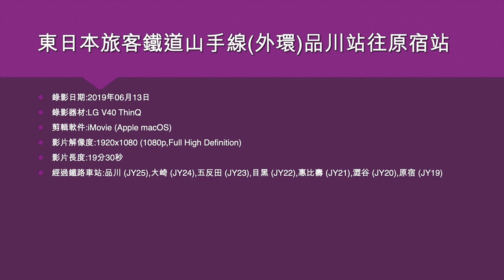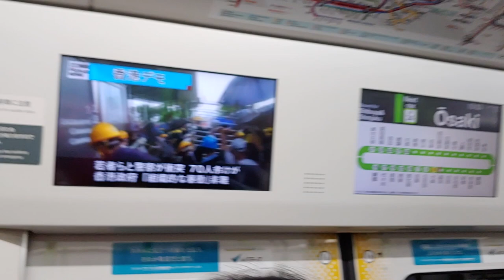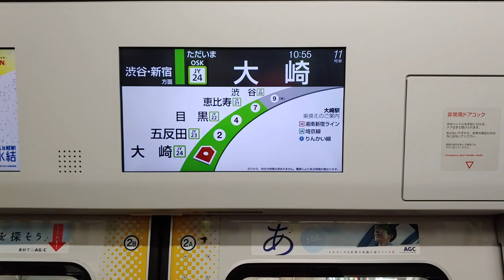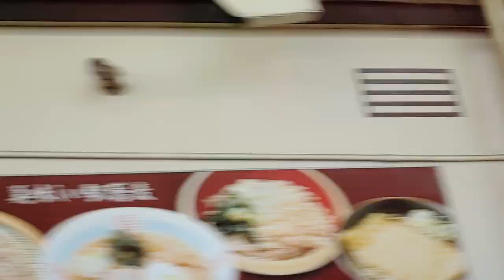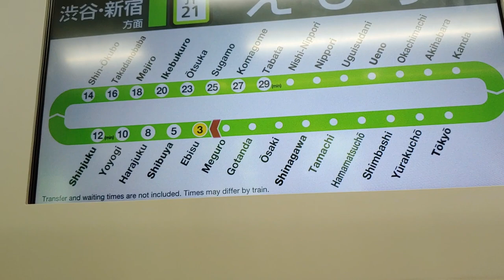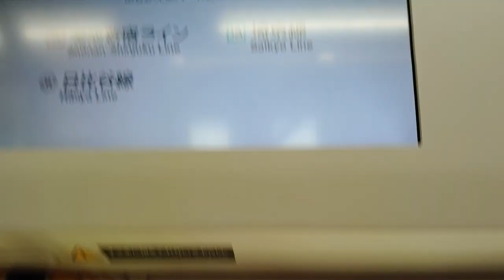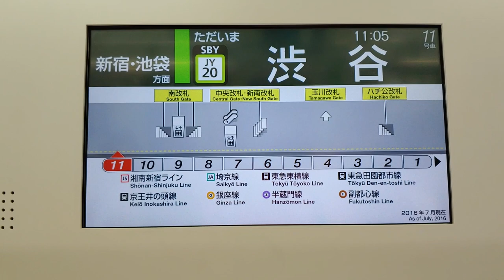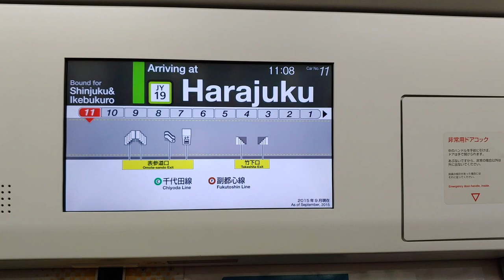東日本旅客鐵道山手線(外環)品川站往原宿站 - 2019年06月13日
錄影日期:2019年06月13日
錄影器材:LG V40 ThinQ
剪輯軟件:iMovie (Apple macOS)
影片解像度:1920x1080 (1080p,Full High Definition)
影片長度:19分30秒
經過鐵路車站:品川 (JY25),大崎 (JY24),五反田 (JY23),目黑 (JY22),惠比壽 (JY21),澀谷 (JY20),原宿 (JY19)